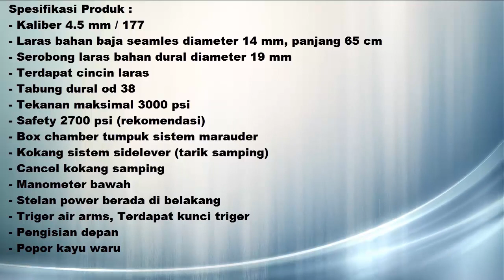SENAPAN PCP MARAUDER DURAL 38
Senapan Angin pcp Marauder Dural 38
Deys Air Rifle - Deri Yana Kurniawan

Kontak person :
Pin bbm : DEYS-4R
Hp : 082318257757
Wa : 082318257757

Senapan pcp wolverine Ready siap kirim
SENAPAN PCP MARAUDER WOLVERINE
Jual Senapan angin pcp call 4,5mm WOLVERINE
PCP yang di idam-idam kan para bediler ! Pcp marauder wolverine akurasi dan power mantap !
Senapan angin PCP Marauder Wolverine
tes akurasi senapan pcp jenis wolverine 40mtr
REVIEW - Daystate Wolverine 303 Hi-Lite
Murmer kualitas joss Senapan angin pcp call 4,5mm WOLVERIN
Rifle PCP Daystate Wolverine 303
Senapan pcp maroder wolverin sangat ringan untuk berburu dihutan
Cara Memakai Magazine Marauder Isi 14 Pada Senapan PCP Berkonstruksi Marauder
jual senapan pcp benjamin marauder tabung titan laras taiwan
SENAPAN ANGIN PCP WOLVERINE
Senapan angin pcp maroder wolvrin black kite
Hunting belibis di sidoarjo pakai senapan PCP Mouser. Surganya bedilers berburu belibis.